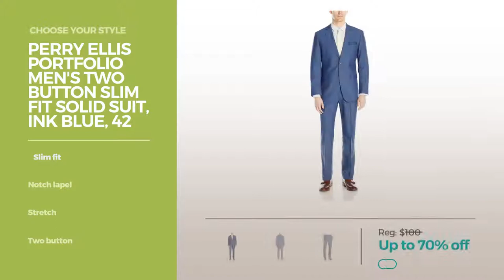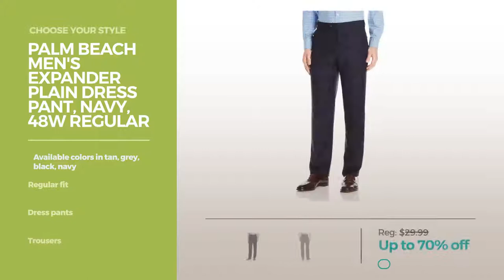The Everyday Suit Featured Men's Fashion Products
Online shopping for The Everyday Suit from a great selection at Clothing, Shoes & Jewelry Store.
The Everyday Suit, Clothing, Shoes & Jewelry,
Perry Ellis Portfolio Men's Two Button Slim Fit Solid Suit, Ink Blue, 42 Short Portfolio Men's Two Button Slim Fit Solid Suit, Ink Blue, 42 Short

Perry Ellis Portfolio Men's Two Button Slim Fit Pinstripe Suit, Gray, 42 Short Portfolio Men's Two Button Slim Fit Pinstripe Suit, Gray, 42 Short

Hart Schaffner Marx Men's Single Pleat Chicago Fit Dress Pant, Dark Blue, 40 Regular Marx Men's Single Pleat Chicago Fit Dress Pant, Dark Blue, 40...

BUGATCHI Men's Mathew Blazer, Navy, 46 Mathew Blazer, Navy, 46

BUGATCHI Men's Matthew Blazer, Graphite, 40 Matthew Blazer, Graphite, 40

Theory Men's Syd Simulate New Tech Sportcoat, Pebble, Large Simulate New Tech Sportcoat, Pebble, Large

Bensol Men's Flat Front Stretch Cotton Pant, Khaki, 36W X 32L Front Stretch Cotton Pant, Khaki, 36W X 32L

Palm Beach Men's Bradley Linen Sportcoat, Navy, 40 Regular Bradley Linen Sportcoat, Navy, 40 Regular

U.S. Polo Assn. Men's Chambray Sportcoat, Blue, 54 Long Men's Chambray Sportcoat, Blue, 54 Long

U.S. Polo Assn. Men's Seersucker Nested Suit, Charcoal, 38 Regular Men's Seersucker Nested Suit, Charcoal, 38 Regular

Perry Ellis Men's Standard Slim Fit, Stretch Lightweight Sportcoat, Light Denim, 42 Regular Standard Slim Fit, Stretch Lightweight Sportcoat, Light...

Palm Beach Men's Expander Plain Dress Pant, Navy, 48W Regular Expander Plain Dress Pant, Navy, 48W Regular

Palm Beach Men's Expander Pleat Dress Pant, Navy, 40W Regular Expander Pleat Dress Pant, Navy, 40W Regular

Palm Beach Men's Bart Blazer, Navy, 50 Long Bart Blazer, Navy, 50 Long

Louis Raphael Men's Tailored Two Button Side Vent Classic Fit Notch Lapel Tuxedo, Black, 38 Short Men's Tailored Two Button Side Vent Classic Fit Notch Lapel...

Try also